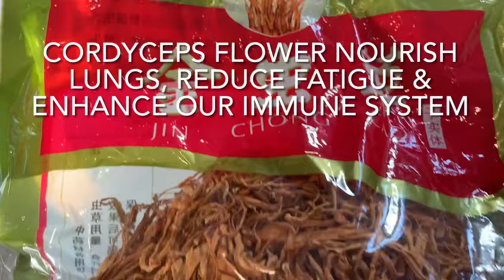Mom’s Recipe: Chinese Cordyceps Flower Immune Boosting Herbal SOUP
Dried Cordyceps Flower = boost your immunity, and memory; can also helps with fatigue and improve stamina

Dried Red Dates aka jujube = enhances blood circulation, aids digestion, and purifies blood

Dried Goji Berry = protects the eyes, immune system support, protects against cancer, promotes healthy skin, stabilizes blood sugar, improves depression, anxiety, and sleep and prevents liver damage

Chinese yam contains trace amounts of zinc, manganese, iron, copper, and selenium, and that taking it as a daily supplement is beneficial as an antioxidant. Chinese yam can also help with diabetes, by modulating oxidative stress, antioxidant activities, and lipid profiles, as this study shows

Simple, quick, easy, tasty, delicious every day recipes that you can make at home.  Easy to follow instructions, step by step how to, quick lunch ideas, dinner ideas, traditional recipes, novice cooks, learn how to cook, learn how to make and prepare delicious meals at home. Recipes, ingredients, guide, steps, how to cook, make and prepare delicious tasty dishes.

Traditional soup recipes, herbal soup recipes, mom's soup recipes, healing food, and nutritious.